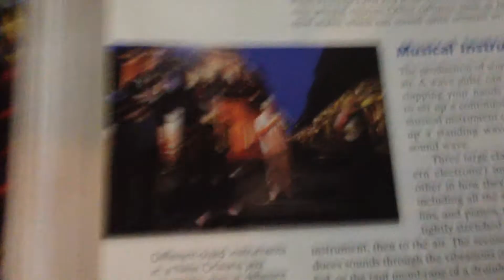As Seen on TV 2.75: These Jeans are Real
"they sell clothes at Walgreens?"